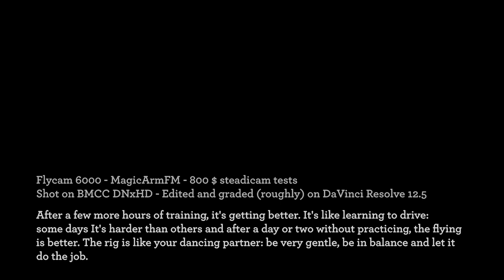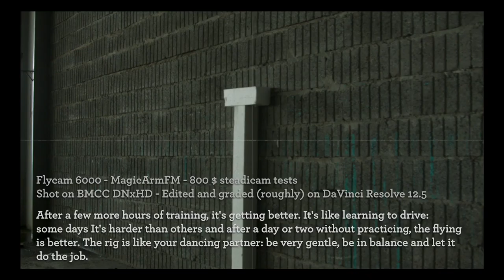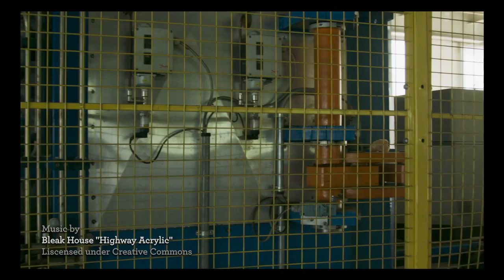Steadicam Test 06.07.2016